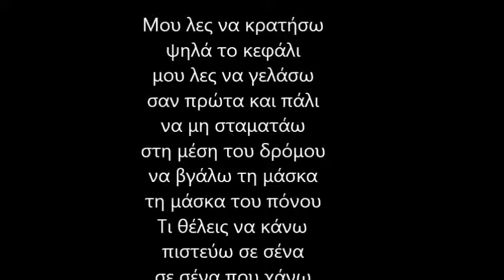Μάριος Καρογιάν φοβάμαι φοβάμαι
Μάριος Καρογιάν  Τι θέλεις να κάνω φοβάμαι φοβάμαι